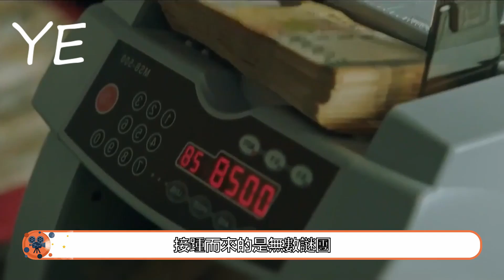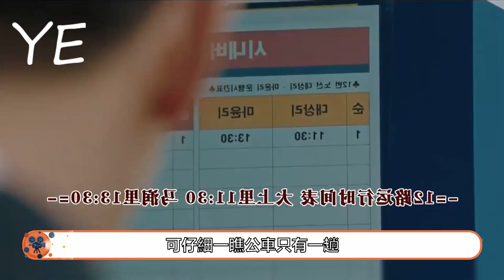【咦耶觀影】金旭意外到达亡灵村，意图带河那离开《失蹤：他們存在過》EP01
警方在居民樓裡發現一名女屍，正好是一年前報失蹤的金美玉。金旭看到一名女子被人打暈，放到了車上，他偷偷拍下視頻，被綁架女子的人看到，“金錫勳”逃跑，一個轉身遇到了客戶。兩方為了金旭打起來，金旭趁機逃跑。金旭逃跑途中，被突然出現的車撞飛。申俊浩下車，看到被自己撞飛的“金錫勳”，立馬打119。金旭被送到醫院，由於搶救不及時，“金錫勳”停止了心跳，醫生拼了命搶救，終於將金旭救活。金旭給妹妹打電話，綁架女子的人突然出現，把金旭抓走。金旭偷偷解開身上的繩索，被綁架的人發現了。金旭逃跑，沒有注意到前方的懸崖，最終掉下了懸崖。掉下懸崖的金旭，落在一棵大樹上，被張畔錫所救。金旭聽到孩子的哭泣聲，有著強烈好奇心的金旭，打開門，看到河那放聲大哭。河那找不到媽媽，金旭為了不讓河那哭，答應河那，幫河那找媽媽。金旭注意到河那胳膊上有傷痕，詢問河那幾歲，河那回答幾歲，金旭想起在車站看到的尋人海報。
咦耶觀影，電視劇解說,影視解說,電視劇,懸疑劇,韓劇,懸疑,韓劇解說,路人追劇,失蹤：他們存在過,推薦韓劇,韓劇推薦,最新韓劇,韓劇2020,韓劇2021,熱播韓劇,Missing: They Were There,그들이 있었다,主演：高修|許峻豪,奇幻懸疑驚悚劇,失蹤他們存在過結局,失蹤他們存在過ptt,失蹤他們存在過第二季,失蹤他們存在過影評,失蹤他們存在過好看,missing他們存在過dcard,他們存在過分集劇情